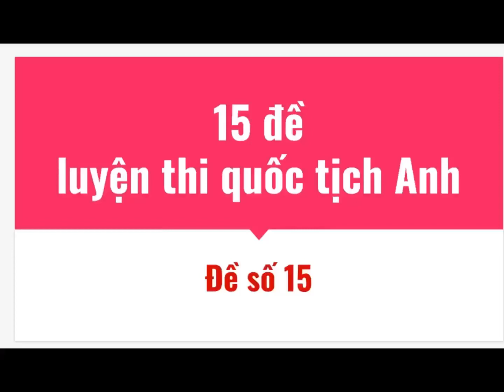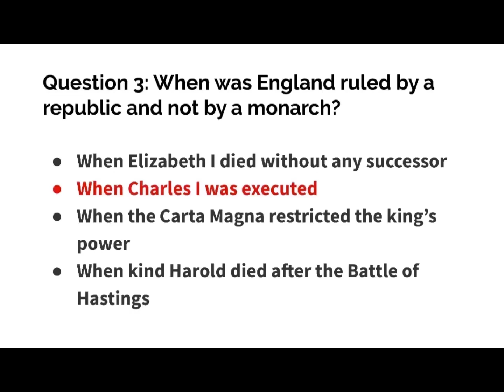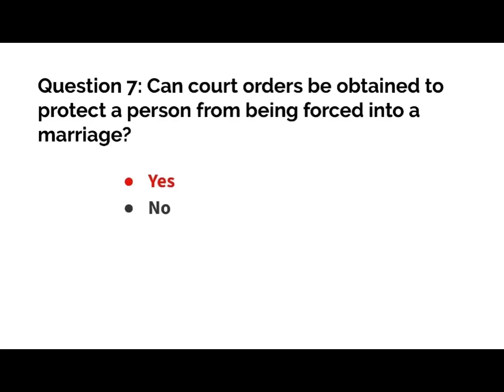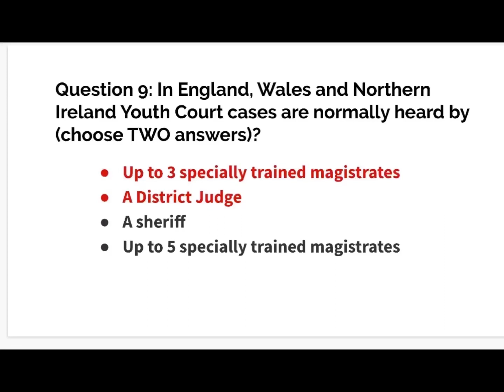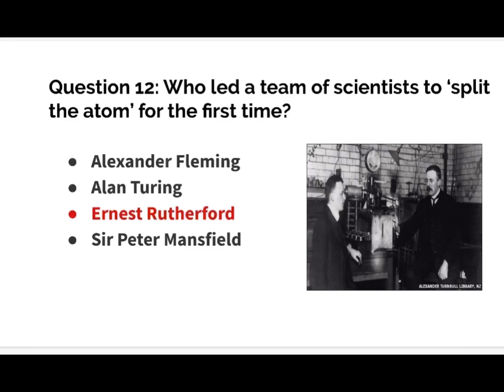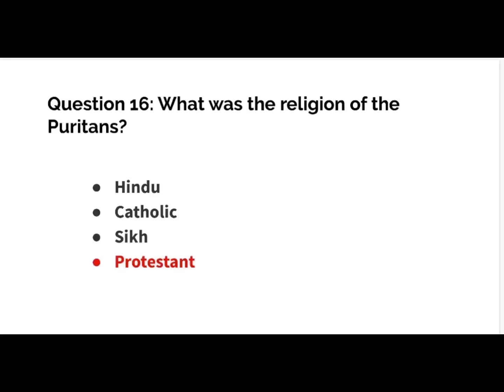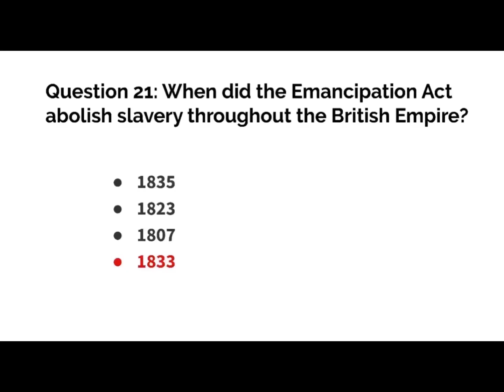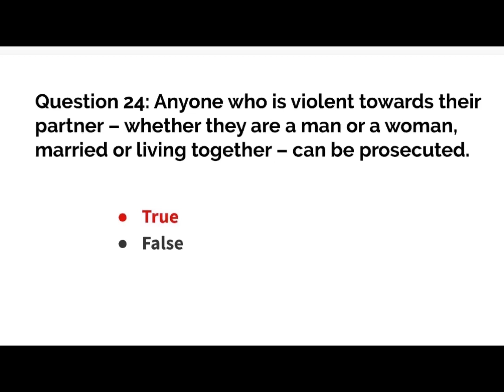15 đề ôn thi quốc tịch Anh ( đề số 15)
Ôn thi quốc tịch uk - đề số 15